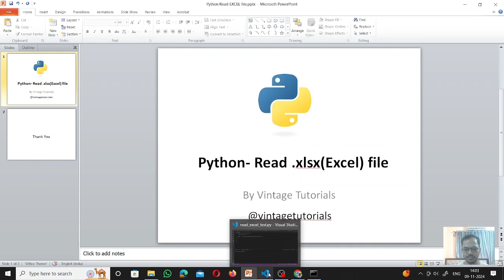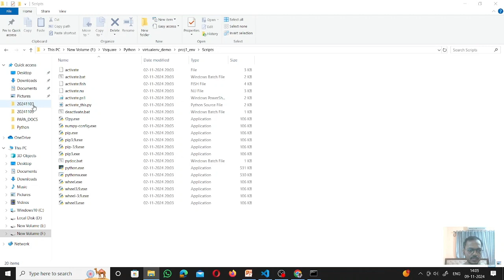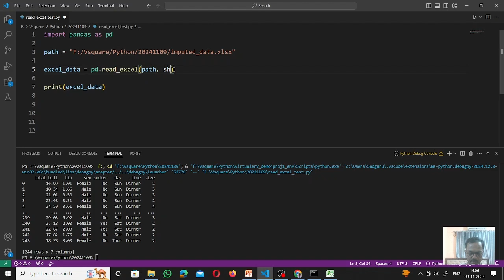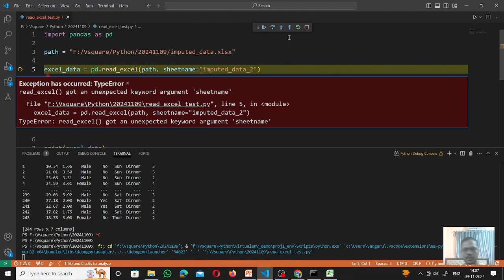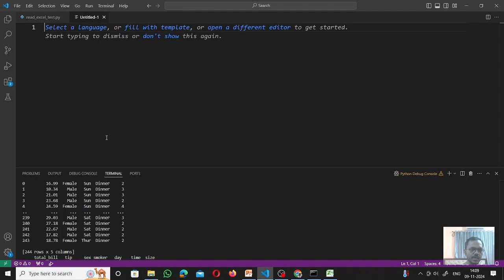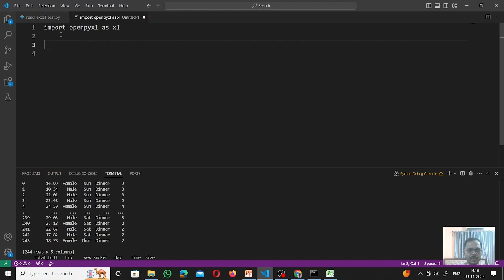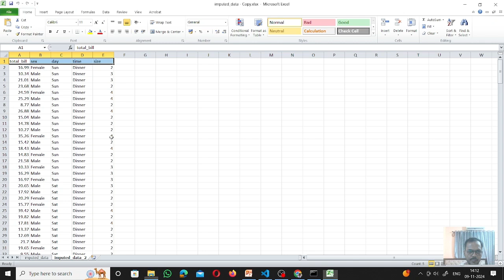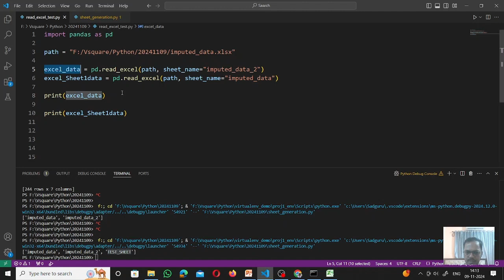Python - Read .xlsx (Excel Files)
Hello All,
This Video will explain how to Read .xlsx file i.e. MS Excel files in Python Software on your Personal Computers or Laptops.

Here we will see following:
1. How to load Excel files
2. How to read specific Sheet in Excel file
3. How to get the names of all the sheets in excel file.